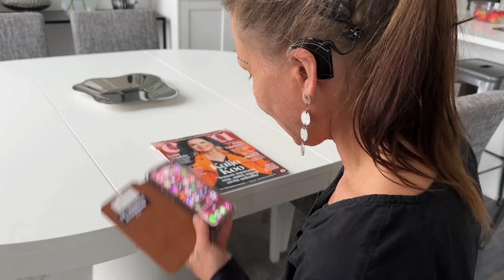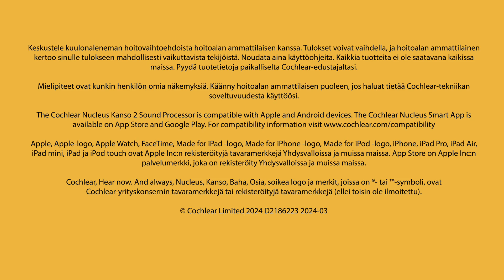Sisäkorvaistute auttaa Millaa elämään itsenäisemmin Usherin oireyhtymästä huolimatta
Millalla on Usherin oireyhtymä, tyyppi  3. Usherin oireyhtymälle on ominaista etenevä näön ja kuulon heikkeneminen.

Millan kuulo alkoi heikentyä, kun hän oli 6-vuotias, ja 20-vuotiaana myös hänen näkönsä alkoi heikentyä. Milla kuvailee, millaista arki oli ennen, kun hän ei nähnyt eikä kuullut. Hän oli riippuvainen muiden avusta eikä pystynyt itse hoitamaan monia asioita, kuten puheluita.

Nykyään Milla kuulee sisäkorvaistutteiden avulla, jotka hänellä on molemmissa korvissa. Milla sai kuulonsa takaisin sen jälkeen, kun hän päätti mennä sisäkorvaistuteleikkaukseen. Sisäkorvaistutteiden ansiosta hän voi nyt käyttää erilaisia apuvälineitä, jotka auttavat häntä elämään itsenäisemmin.

Älypuhelimensa avulla hän voi suoratoistaa ääntä suoraan puheprosessoreihinsa. Hän kertoo meille sovelluksista, joita hän käyttää selviytyäkseen päivittäisestä elämästään itsenäisesti. Tämä ei olisi ollut mahdollista, ellei hän olisi ottanut askelta sisäkorvaistutteen hankkimiseksi. Sovellukset voivat skannata ja lukea sen, mitä Milla ei näe, suoraan hänen puheprosessoreihinsa suoratoiston avulla.

Vastuuvapauslauseke: Mielipiteet ovat kunkin henkilön omia näkemyksiä. Käänny hoitoalan ammattilaisen puoleen, jos haluat tietää Cochlear-tekniikan soveltuvuudesta käyttöösi.